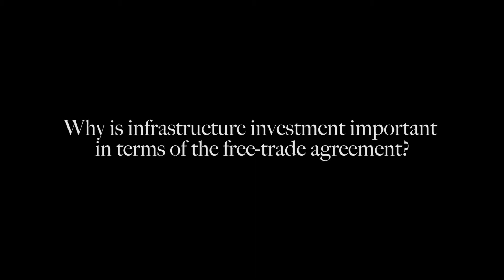Orville Cachia: Why is infrastructure investment important in terms of the free trade agreement?